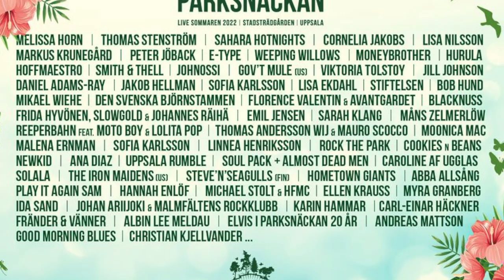HFMC & Michael Stolt (med band) - Parksnäckan 14/8 (Promo med Michael och Hasse)